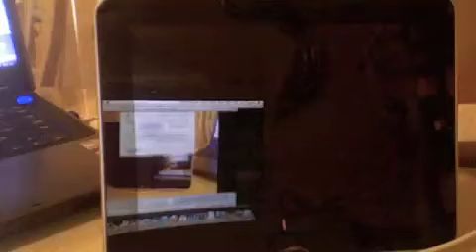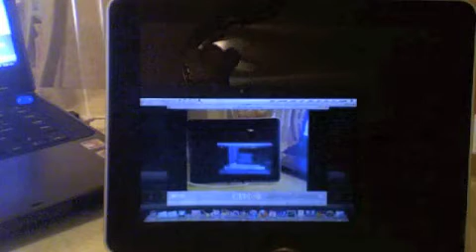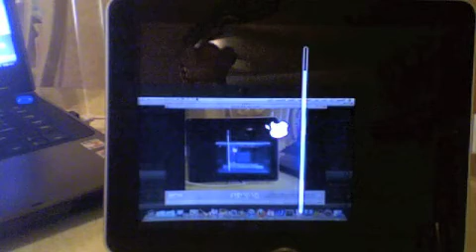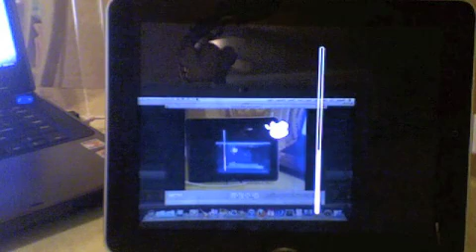New iOS 4.2 iPad w/4.2 GM and 10.1 iTunes Download Links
Link iPad Note: itunes 10.1 is required to sync Link Mac OS X